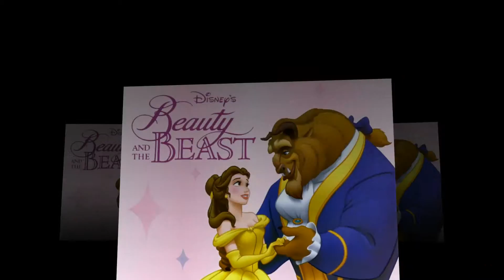Top 10 Fairy Tales And Legends Movies of All Time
"The Top 10 Fairy Tales And Legends Movies of All Time

1.The Princess Bride
2.Pan's Labyrinth
3.Beauty and the Beast
4.Beauty and the Beast
5.Snow White and the Seven Dwarfs
6.Shrek
7.Alice in Wonderland
8.The Little Mermaid
9.Pinocchio
10.Frozen